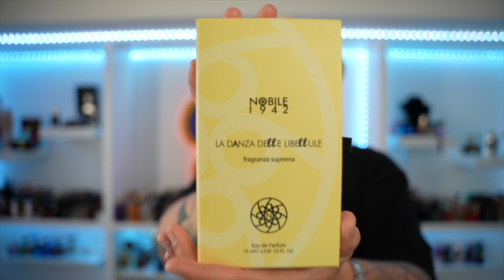NOBILE 1942-LA DANZA DELLE LIBELLULE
🅷🆄🆁🆁🆈 🆄🅿 🅰🅽🅳 🅶🅴🆃 🅼🅴 🆃🅾 100🅺 🆂🆄🅱🆂🅲🆁🅸🅱🅴🆁🆂, 🆂🅾 🅻🅸🅺🅴 🆂🅷🅰🆁🅴 🅰🅽🅳 🆂🆄🅱🆂🅲🆁🅸🅱🅴 🅻🅾🅻

Shout out to OSME Perfumery in Wynwood Miami for the recommendation.

1. JPG LE MALE LE PARFUM

𝗵𝘁𝘁𝗽𝘀://𝘄𝘄𝘄.𝘆𝗼𝘂𝘁𝘂𝗯𝗲.𝗰𝗼𝗺/@𝗠𝗥𝗞𝗜𝗡𝗗𝗢𝗙𝗔𝗕𝗜𝗚𝗗𝗘𝗔𝗟

LINK UP WITH ME AT:

Instagram Fragrance: Cubaknow
Instagram Jewelry: Cuba_knows_jewelry
Tiktoc: therealcubaknow